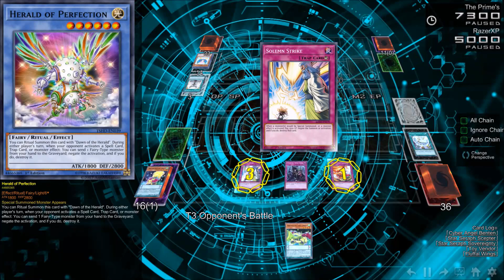Anti-Pendulum Magician Majespecters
So pendulum magicians are running rampant on Ygopro so I made a deck to counter them. I chose Majespecters for 1 because I enjoy using Majespecters and 2 because they've their own solemn strike and of course solemn cards are great against magicians.

I now have a gaming music channel expect to hear great music on that channel you can check it out here: